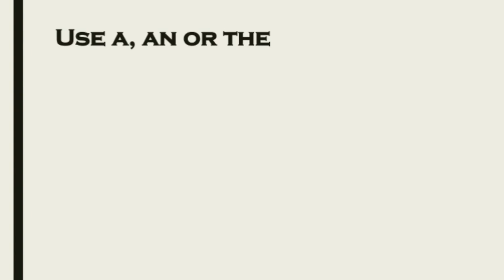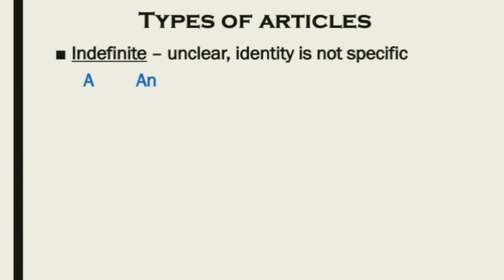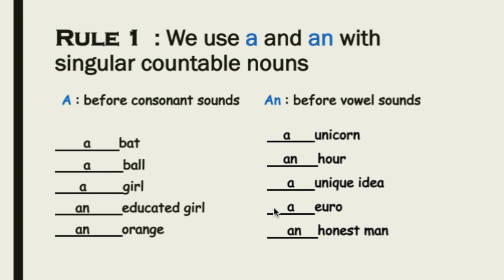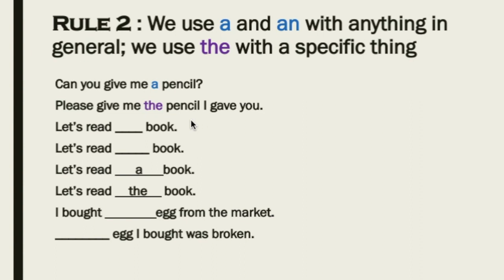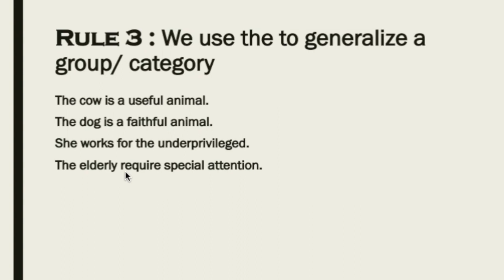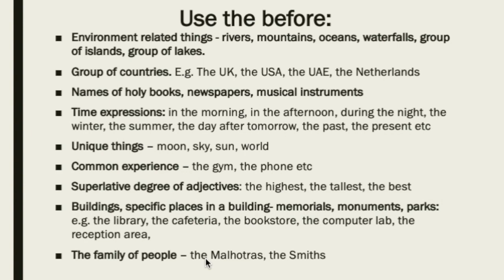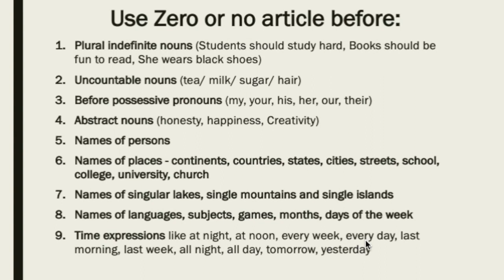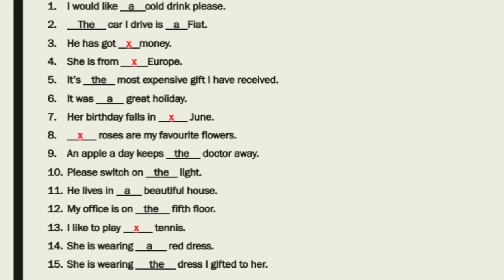ARTICLES (A, AN, THE, ZERO) | Articles in English Grammar | Relevant for DSSSB, CTET, SSC CGL, KVS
This is a simple and easy video that will clear all your doubts related to usage of articles. It is meant for students as well as professionals who want to speak correct English.

ARTICLES (A, AN, THE, ZERO)
Articles in English Grammar |
Relevant for DSSSB, CTET, SSC CGL, KVS exam

My English with Hira
My English